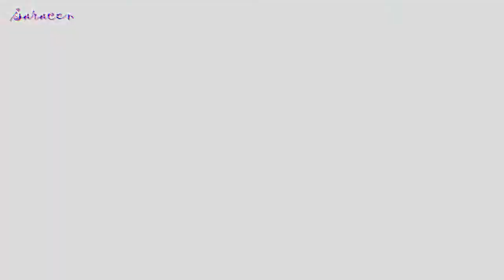БЕЛЫЙ ДЕНЬ и Лена Василёк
Исполнитель : Белый день и Лена Василёк
Композиция : Галина
Альбом: Галина
Видеоряд : Жизнь и приключения Мишки Япончика